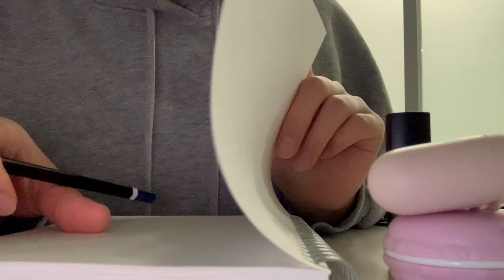탭핑 asmr ⋆⁺₊⋆ ⋆⁺₊⋆ 타닥타닥 tapping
asmr 보기만 하다가 한번 찍어봤는데요...